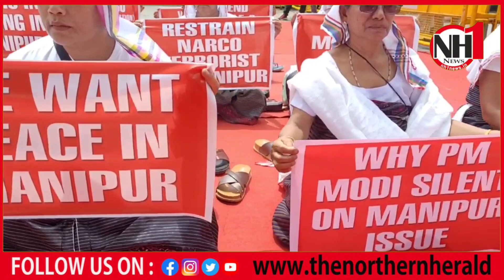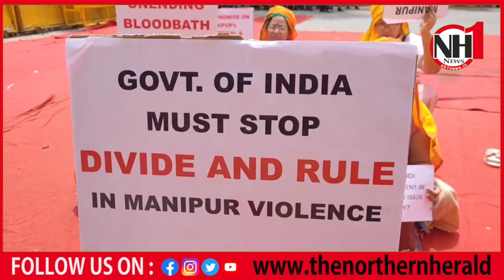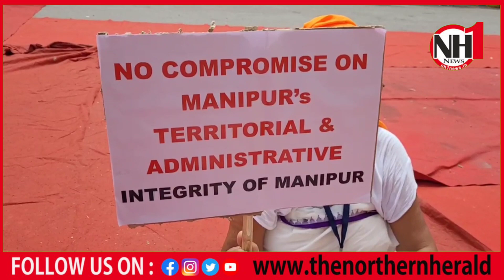Why is the Government not interfering over the killings in Manipur since the last 45 days:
Manipur wants peace..
Why is the Government not interfering over the killings in Manipur since the last 45 days: Manipuri protesters at Jantar Mantar